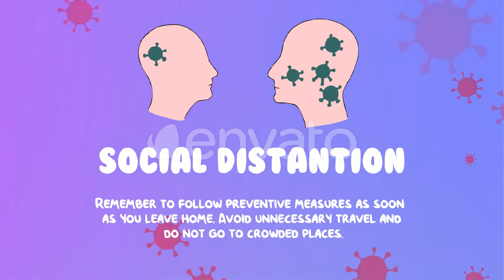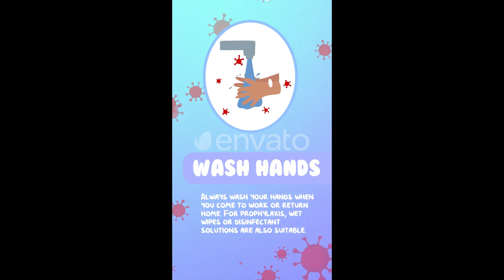Apple Motion Template | Coronavirus Explainer for FCPX